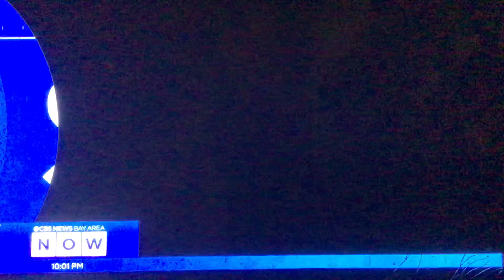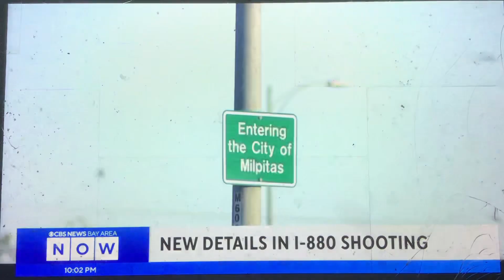KBCW CBS News Bay Area Now at 10pm open April 18, 2023